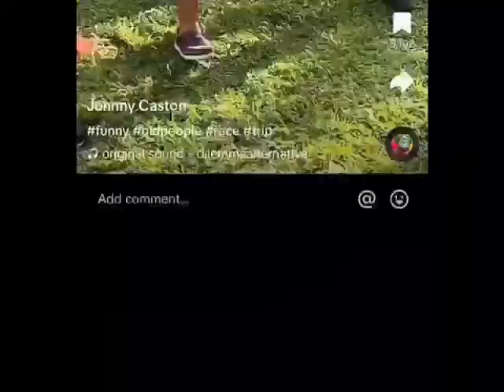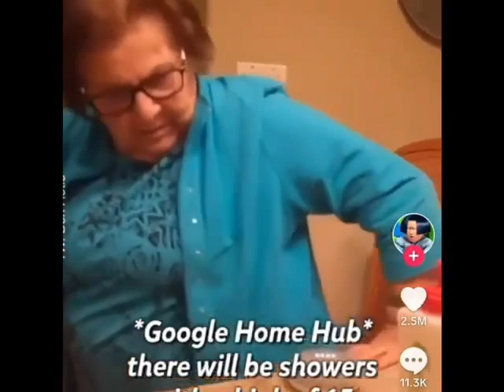Funny old people